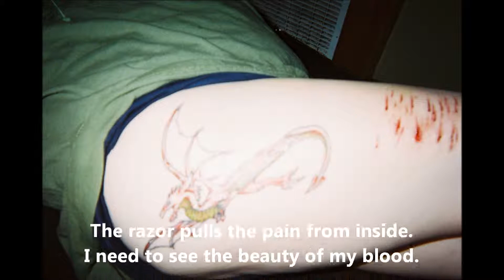my demons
Photo's of me to the songs "hello" by Evanescence & "Demons" by Imagine Dragons.  I own no rights to these songs.